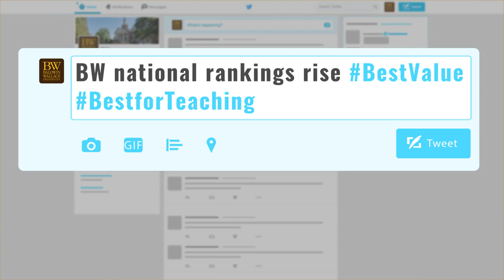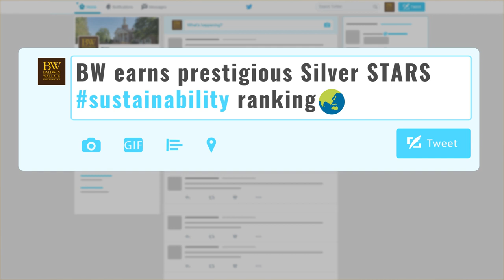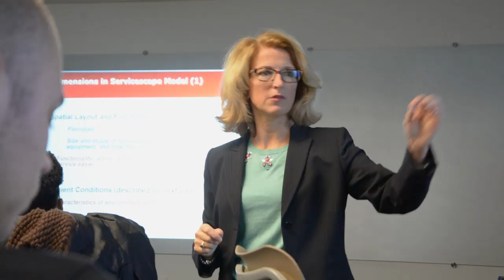Baldwin Wallace University 2018-19 Year in Review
The Baldwin Wallace University community shines as we share highlights from the 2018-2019 academic year. Visit us at bw.edu